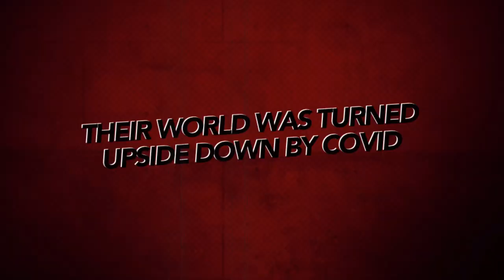End of the Year Trailer.